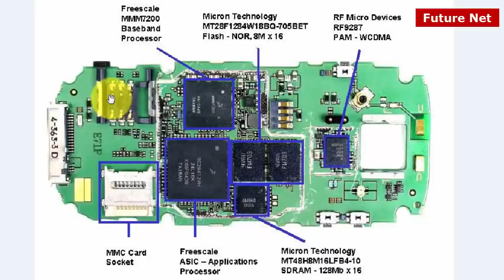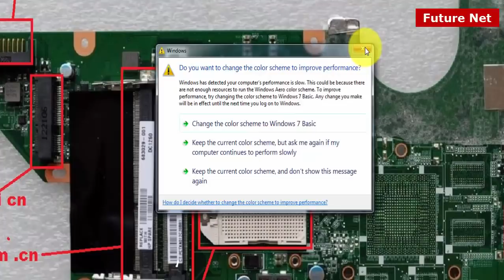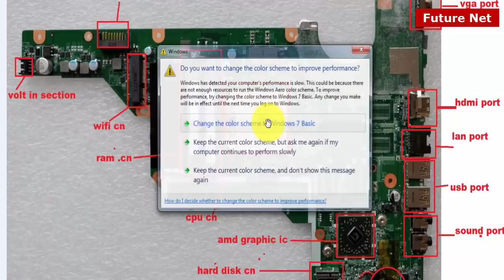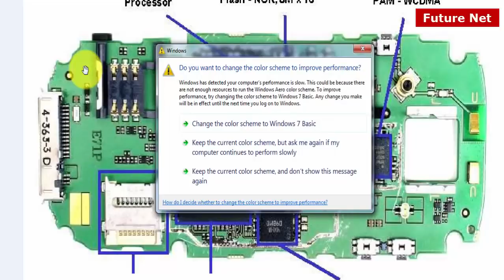Must Watch Mobile & Laptop Repairing Students .How To Make Mobile .Laptop Mother Board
अगर आप मोबाइल और लैपटॉप रिपेयरिंग बिलकुल परफेक्ट तरीके से चिपलेवेल और सॉफ्टवेयर रिपेयरिंग सीखना चाहते है  तो आप हमारे फ्यूचर नेट इंस्टिट्यूट में आ कर अच्छी तरीके से सीख सकते है।
हमारे यहाँ रहने के किये हॉस्टल है। 24 घंटे लाइट और बेड बिस्तर सब कुछ सुविधा है  आप को परफेक्ट सिखाने की १०० % हमारी गारंटी है \|
FUTURE NET INSTITUTE BARRA-2 KANPUR UP MO-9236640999